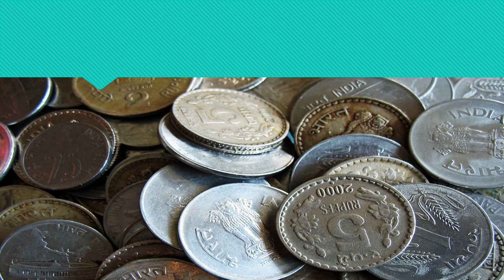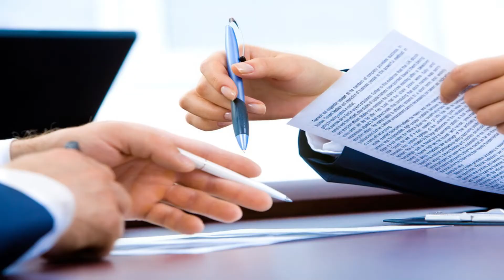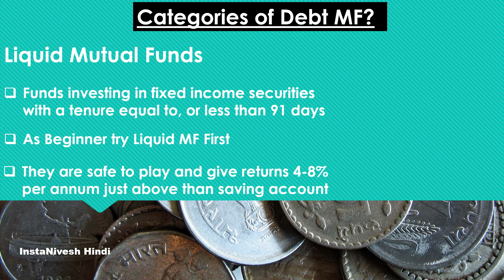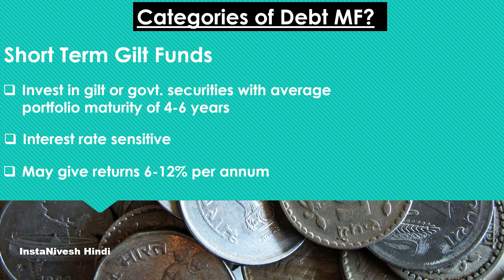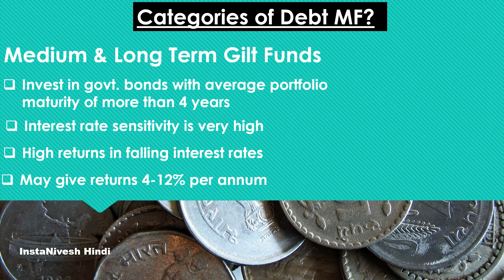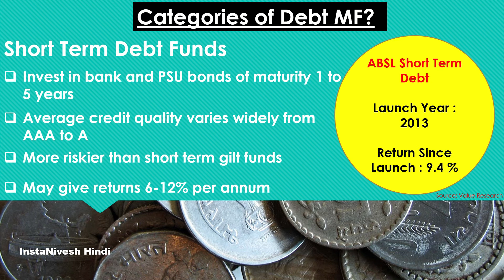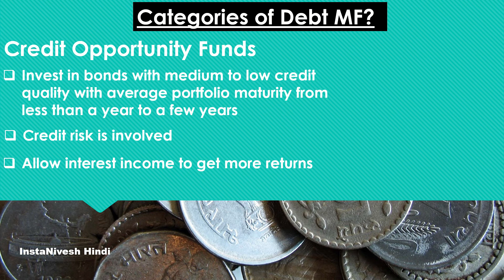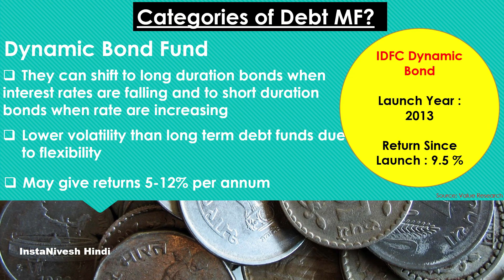Investing in Debt Funds: Which Type is Right for You? 🤔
Do you know what a debt fund is and what are main types of debt mutual funds in India. Debt mutual funds are less risky than the equity mutual funds are provide higher returns than fixed deposit.
In this video you will learn about debt mutual fund meaning and their types.

What are debt Funds?
Debt Funds invest in a bouquet of tradable bonds & deposits issued by government, public sector units or corporates.

Debt mutual fund are of various types and contains different types of bonds having maturity varying from days to years.

Debt mutual funds are tracked by NAV – Net Asset value – which is the current market value of the bonds it holds.

What are the types of Debt Funds in India discussed in this video?

There are many types of debt mutual funds which can be further divided into different categories per their characteristics. Main types of debt funds are:
LIQUID FUND
ULTRA SHORT-TERM DEBT FUND
SHORT TERM GILT FUND
MEDIUM- & LONG-TERM GILT FUND
FIXED MATURITY PLANS (FMP)
SHORT TERM DEBT FUND
MEDIUM- & LONG-TERM DEBT FUND
INCOME FUND
DYNAMIC BND FUND

What is Bond Credit Rating | What is CRISIL Credit Rating Scale | Debt Mutual Fund Masterclass -II

Direct Mutual Fund में निवेश करना क्यों है फायदे का सौदा | Direct vs Regular Mutual Funds in Hindi

Best ELSS Mutual Funds to Invest in 2022 for Tax Saving | Top Mutual Funds in India 2022

5000 महीने इन्वेस्ट कर करोड़पति कैसे बने? Compound Interest, CAGR क्या है और कैसे Calculate होता है?